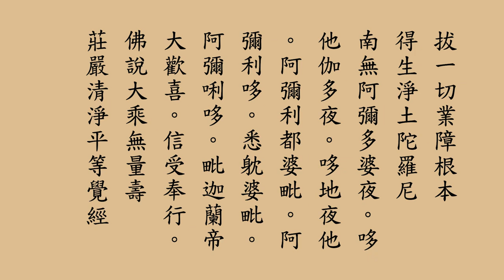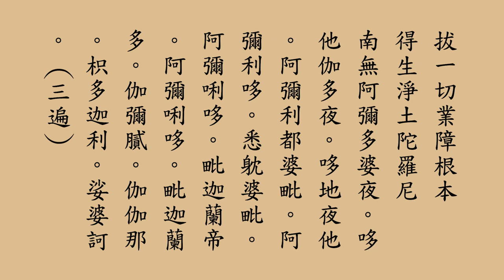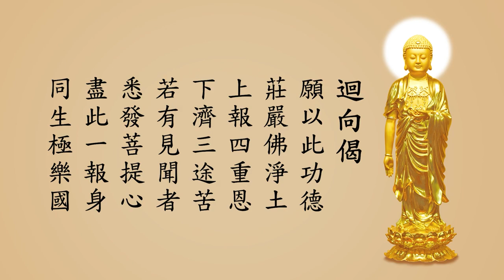Pembelajaran Kitab 佛說大乘無量壽莊嚴清淨平等覺經》 Bagian 71 , 72 dan 73